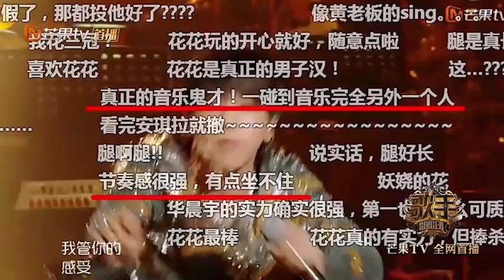《歌手2018》猜歌王 第8期：华晨宇哪些细节赢婕茜？汪峰如是说… Singer2018【歌手官方频道】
《歌手2018》YouTube更新时间：北京时间 每周五 21:00抢先版 23:00完整版

《歌手2018》是湖南卫视推出的音乐竞技节目，由湖南卫视节目中心制作。首发歌手为汪峰、Jessie J、李圣杰、张韶涵、张天、李晓东；
补位歌手为李泉、华晨宇；踢馆歌手为苏诗丁、KZ Tandingan。
节目每期邀请专业歌手之间进行歌唱竞赛，并提供平等竞技舞台。
《歌手2018》于2018年1月12日起每周五20:00在湖南卫视首播，由张韶涵担任该节目的首位女性音乐串讲人。